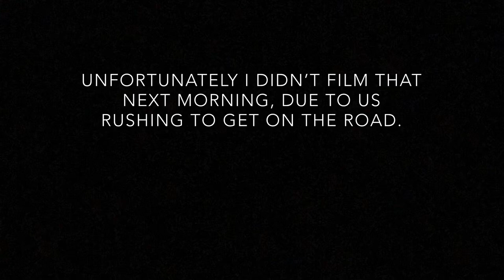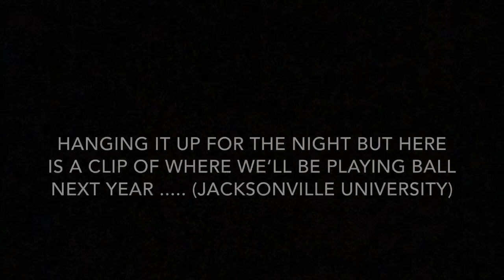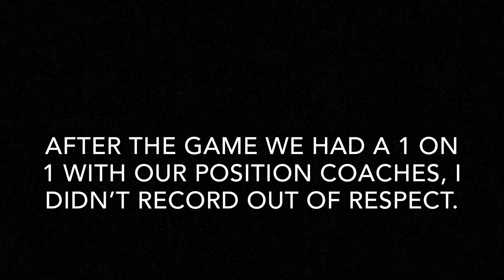My Jacksonville University GameDay Visit (I’M COMMITTED)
Jacksonville University Vlog

(Social Media)